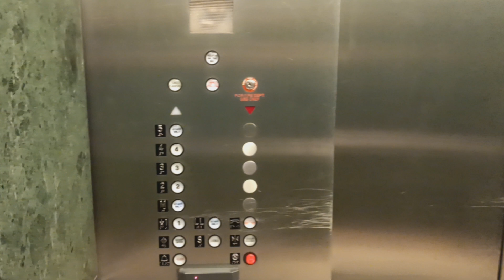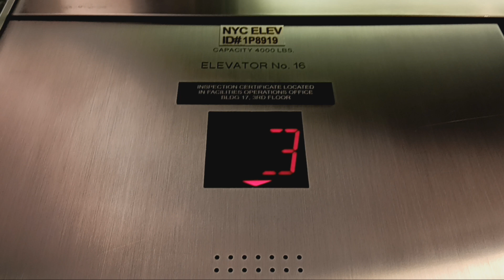Westinghouse traction elevators at the American Museum of Natural History (Manhattan, NY)